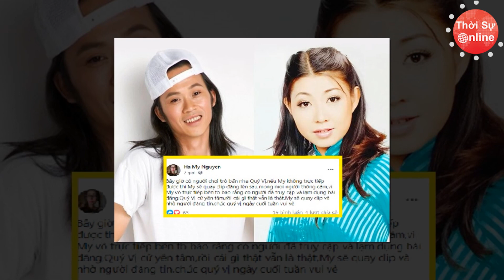Nữ Ca Sĩ Gây 'Sốc' Khi Nhận Là Vợ Trong Bóng Tối Của Hoài Linh Là Ai? | Thời sự Online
Nữ ca sĩ Hà My bất ngờ tự nhận là vợ chưa từng được công khai của NS Hoài Linh và quyết định lên tiếng vì muốn bảo vệ nam nghệ sĩ trước loạt ồn ào với bà Phương Hằng. Sự việc khiến mạng xã hội được phen chấn động